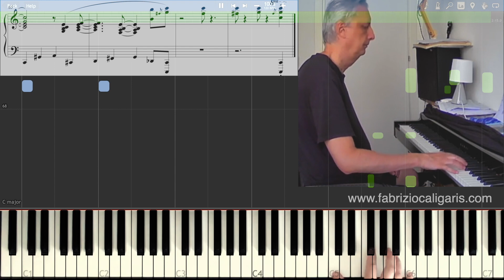My Romance - Piano Cover - Sheet Music in PDF